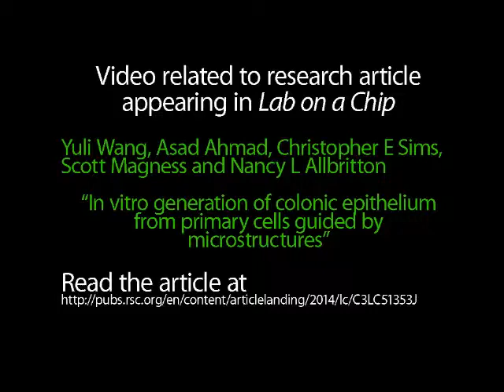In vitro generation of colonic epithelium from primary cells guided by microstructures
Video related to research article appearing in Lab on a Chip. Nancy L Allbritton et al., "In vitro generation of colonic epithelium from primary cells guided by microstructures".